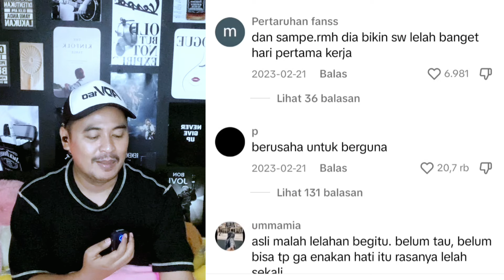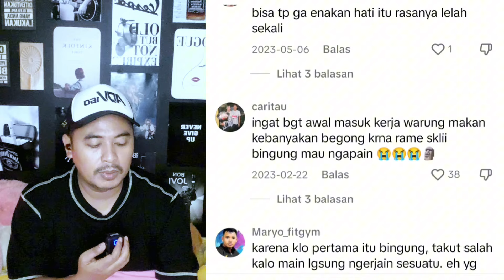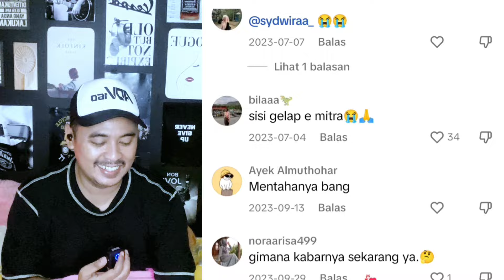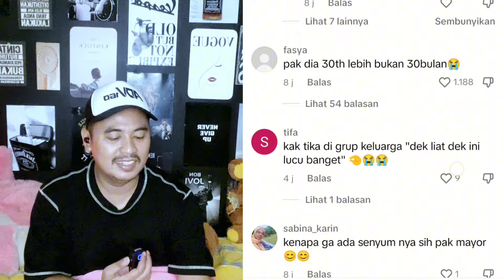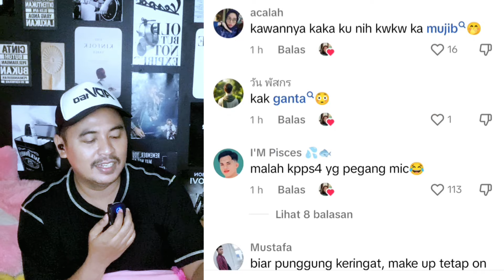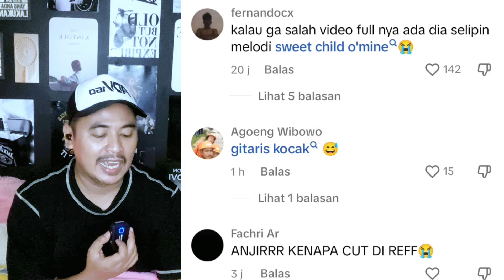Detik detik Mayor Teddy di cubit pipinya oleh opung Luhut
Momen lucu saat pak Luhut cubit pipi mayor Teddy
Reaction kumpulan video dan meme kocak